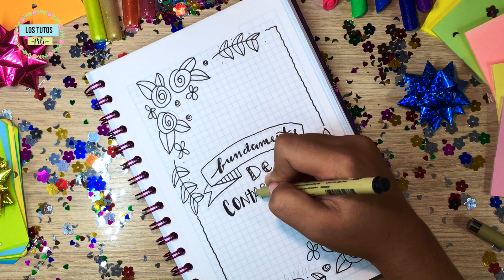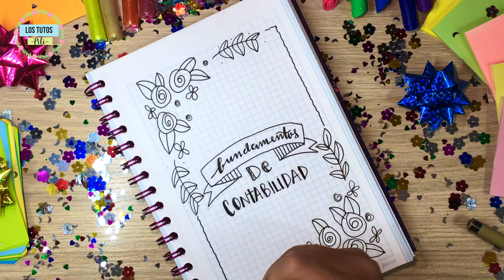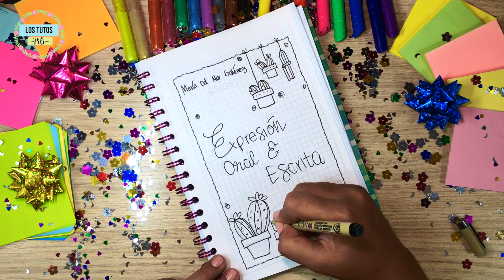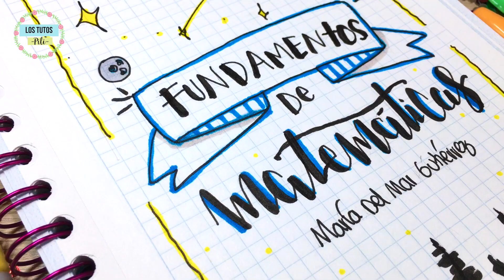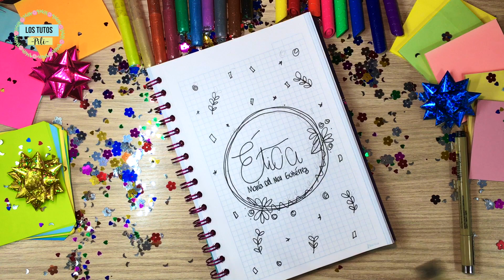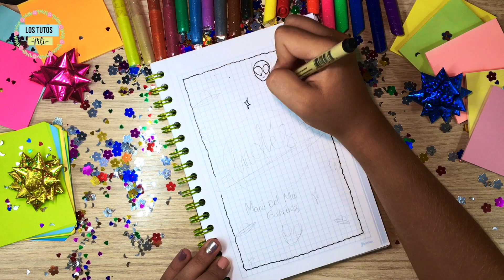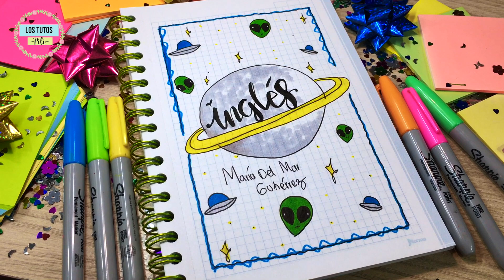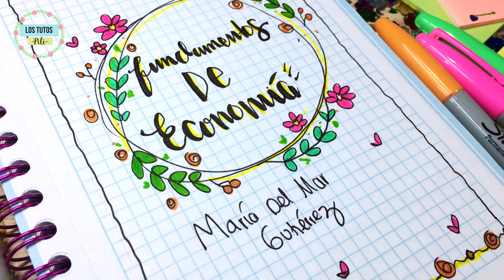LAS MEJORES PORTADAS PARA TUS CUADERNOS - LOS TUTOS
VIDEOS TUTORIALES COMO ESTE Y MÁS.

💙FACEBOOK: LOS TUTOS ARTE Y MAS..